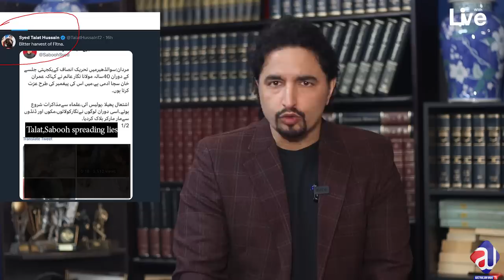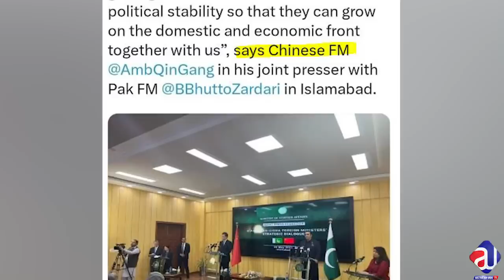Can Imran Khan be Disqualified? Two Big Plans | What happened to KCF Chief Paramjit Singh? PTI Rally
Today I'll discuss Can Imran Khan be Disqualified? Two Big Plans | What happened to KCF Chief Paramjit Singh? PTI Rally

The following news will be discussed in detail today:
- Order to High Court to disqualify Imran Khan
- Khalistan commando force chief leader of the Separatist Group KCF Paramjit Singh Panjwar
- What happened to Khalistan Commando Force Chief Paramjit Singh Panjwar?
- Fazal ur Rehman, & other personnel meetings with Afghan Taliban
- Does China want Imran Khan as Prime Minister?
- What is Pakistan's current economic condition?
- Pervaiz Elahi demands to be Chief Minister of the Punjab
- What are the updates on the PTI rally in favour of Chief Justice Umar Ata Bandial?
- Imran Khan rally updates
- Is Imran Khan in trouble? What message did Imran Khan receive during the speech at the rally?
Watch this video till the end and know complete details on all this news
Queries Covered:
- imran khan disqualified
- imran khan latest
- imran khan disqualified news
- will imran khan be disqualified
- can imran khan be disqualified
- imran khan disqualify
- high court disqualify imran khan
- kcf chief paramjit singh
- paramjit singh panjwar
- paramjit singh killed in lahore
- khalistan leader paramjit singh
- paramjit singh panjwar video
- pti rally
- imran khan pti rally
- pti election rally lahore
- pti rally update today
- molana nigar alam video
- molana nigar speech
- china on imran khan